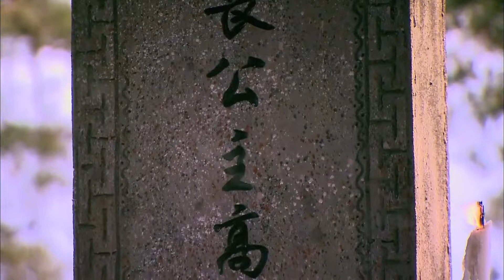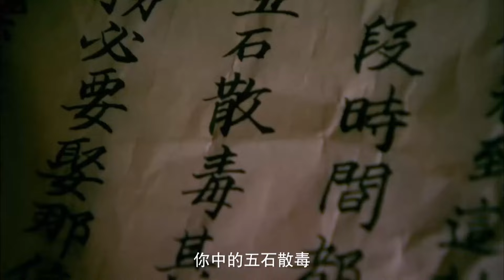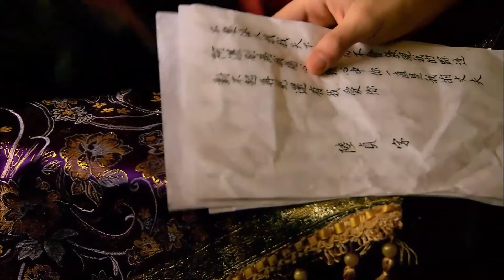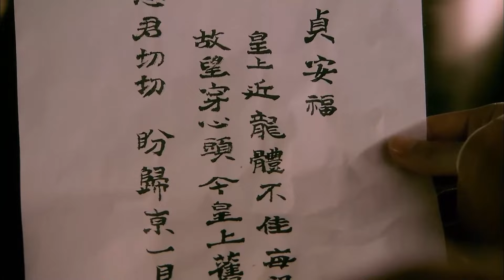“他们吵起架来天崩地裂的” 赵丽颖 陈晓 云襄传 【China Zone 剧乐部】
【剧情简介】陆贞（赵丽颖 饰）从官商世家的大小姐到躲避追杀入宫，从一个宫女到被孝昭帝高演（乔任梁 饰）赏识，步步高升成为高级女官，并与武成帝高湛（陈晓 饰）相恋。最终北齐在他们三人的全力辅佐之下，日渐兴盛，终成中土第一强国。